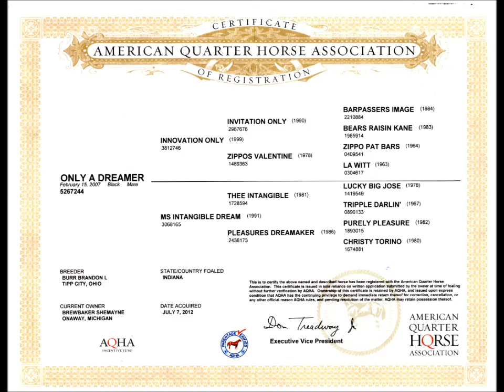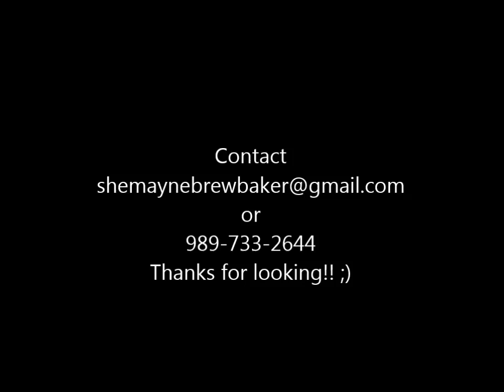indy....SOLD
Indy is a gorgeous bay Roan AQHA colt. If u keep him a stud colt he'll need to be tested for GBED, but if u geld him he's 5 panel negative. His sisters and brother have all been sweet horses with very happy owners. He is eligible for NSBA SIF & BCF, Michigan SSS Futurity, Fall Color Classic Futurity and Tom Powers. You won't be disappointed in this colt he has the brains and the movement, not to mention the pretty bay Roan color. Thanks for looking!! ;)